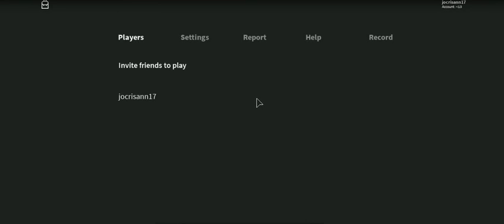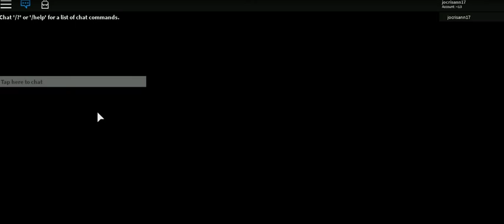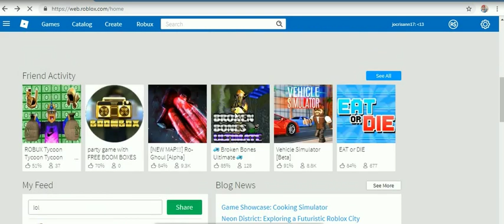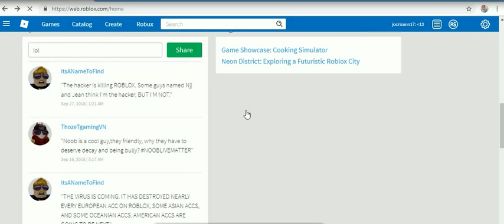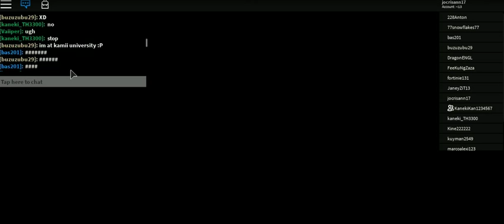hello neighbor -3